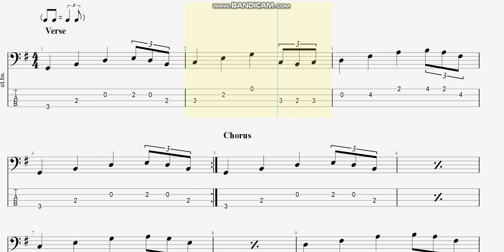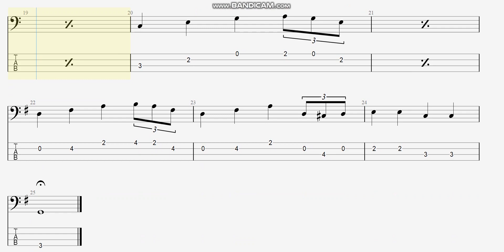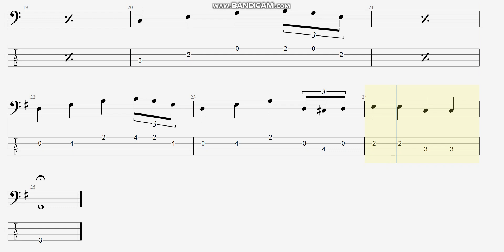Wilson Pickett - It's All Over (bass tab)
まっきんチャンネルをより応援されたい方はメンバーシップ登録よろしくお願いします